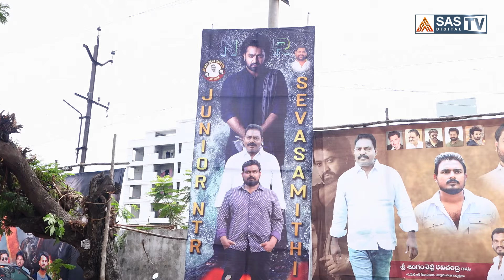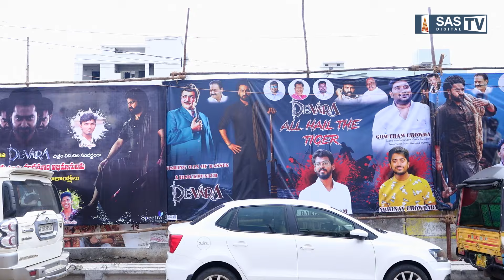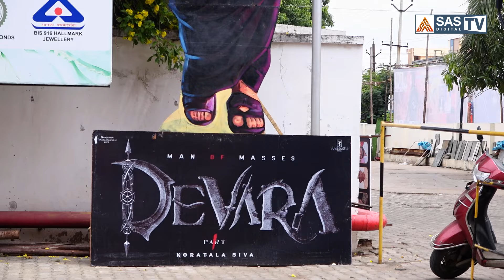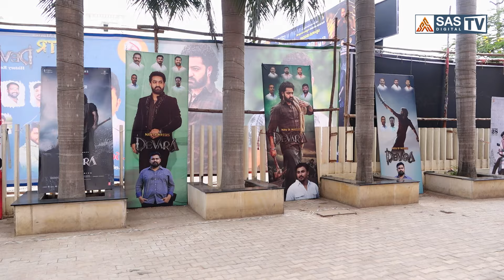Devara Before Release PUBLIC TALK in Nellore | Devara Release Hungama in Nellore |Jr.NTR Fans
Devara Pre Release PUBLIC TALK in Nellore | Devara Release Hungama in Nellore | Jr.NTR Fans